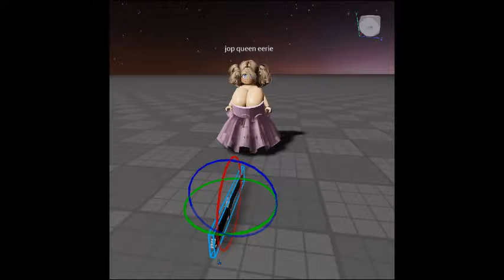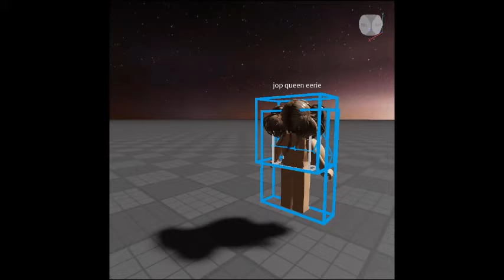the and of knife? my avatar : not dead : roblox studio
the and my avatar outfit and translato undress someone